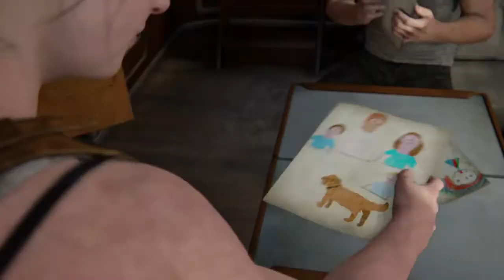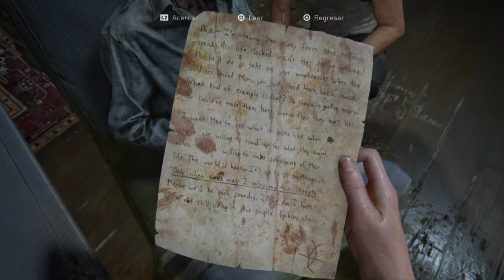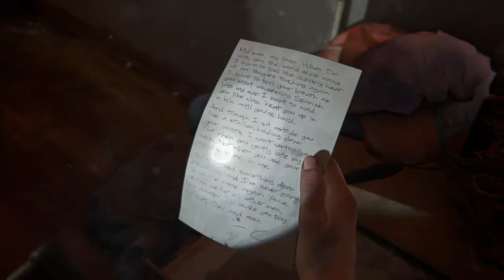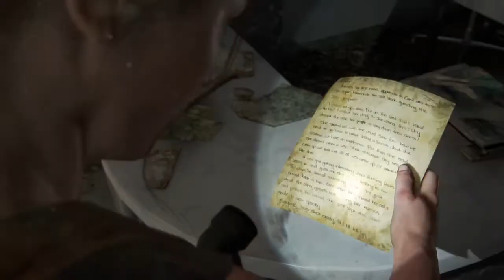The Last of Us 2 - Parte 20, En busca de Owen